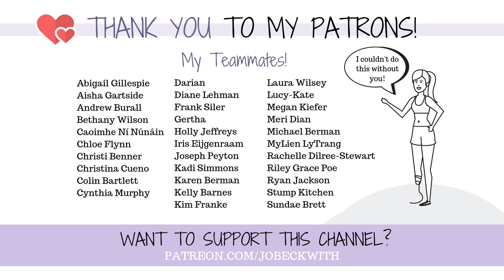MOST ANNOYING THING About Being an AMPUTEE! 😤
Have you ever been snuggled up in your warm bed when suddenly...your foot starts to itch? Its a simple solution - just move one foot to itch the other! But what happens when you're missing an important part of that equation?

Jo Beckwith
3578 Hartsel Drive #615

SUBTITLES //

MUSIC //

INTRO //